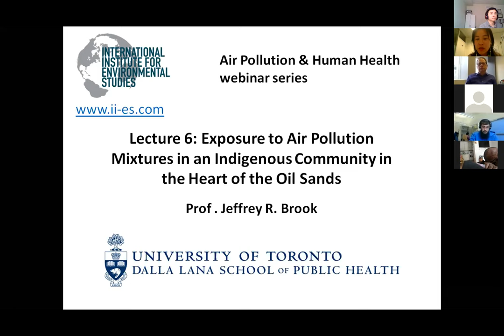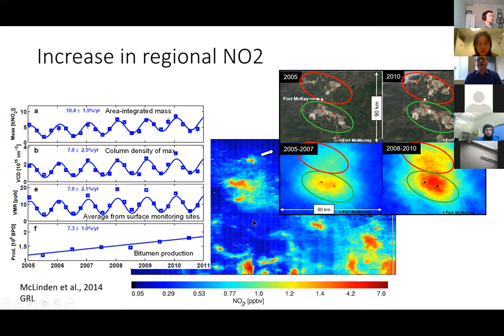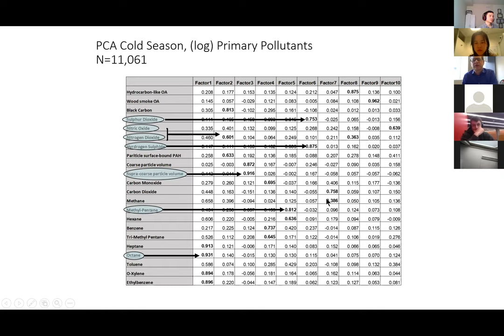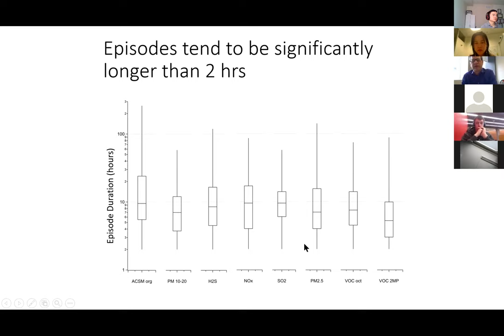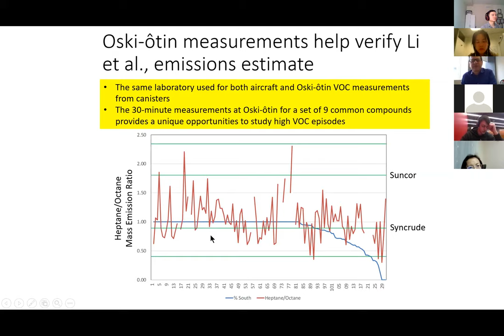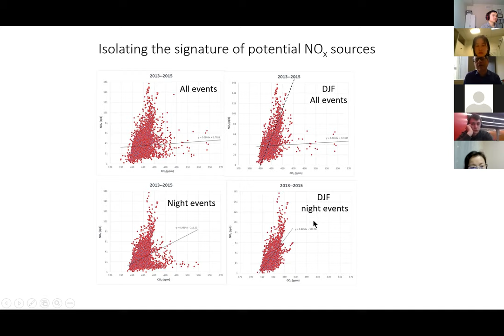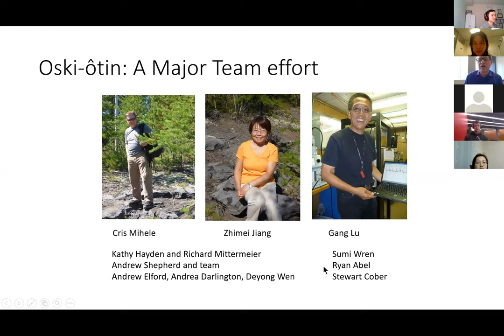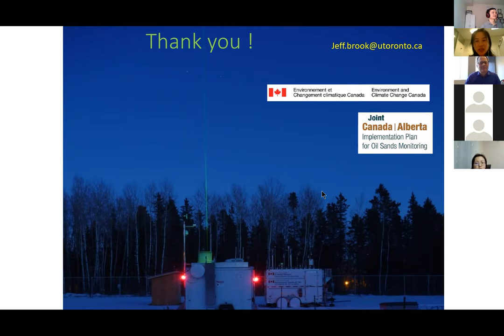Air 2019 | Lecture 6 | Exposure to Air Pollution Mixtures in an Indigenous Community | Brook (UofT)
Lecture 6 of the IIES Air Pollution and Human Health online seminar series. The talk "Exposure to Air Pollution Mixtures in an Indigenous Community in the Heart of the Oil Sands" was given by Professor Jeffrey Brook (University of Toronto). Recorded on March 27, 2019.